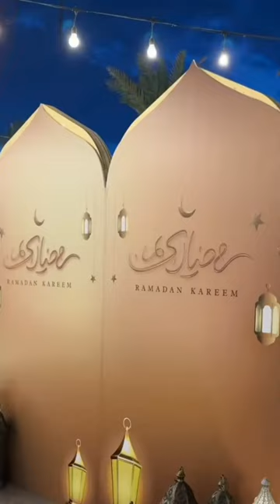AL HABTOOR PALACE IFTAR BUFFET